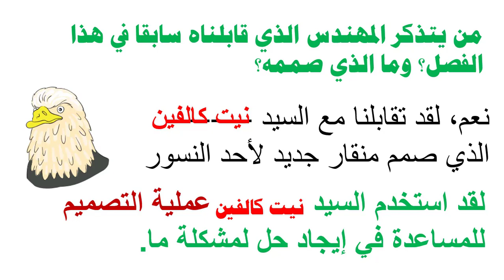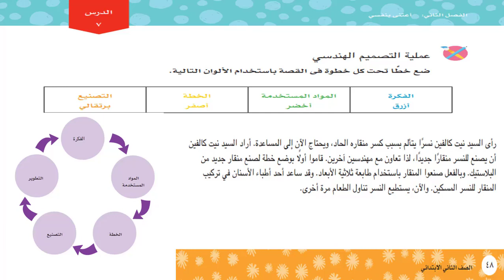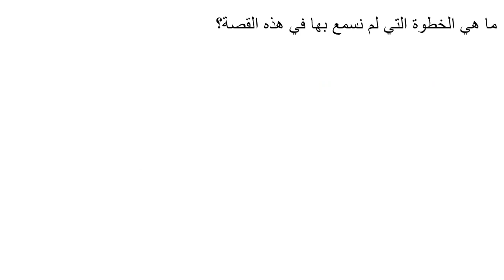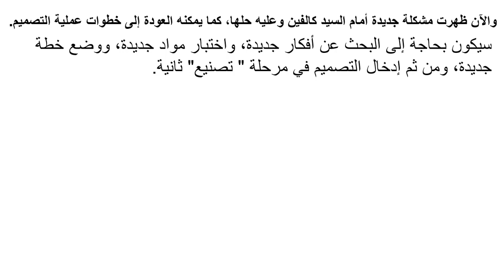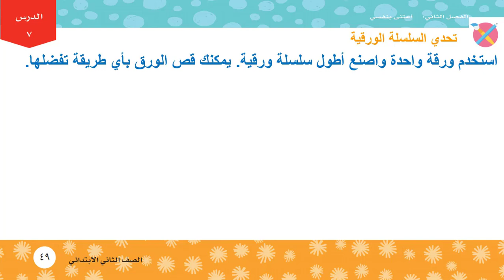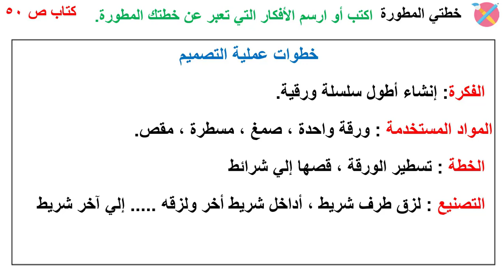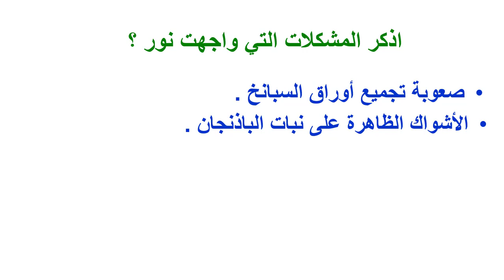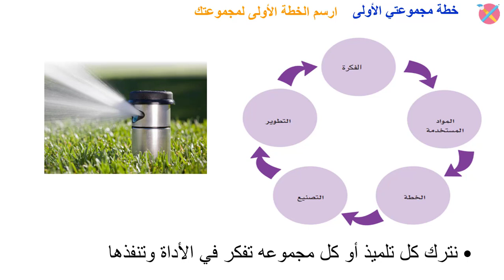شرح الفصل الثاني درس 17 ، 18 من كتاب اكتشف الترم الأول للصف الثاني الابتدائي 2020